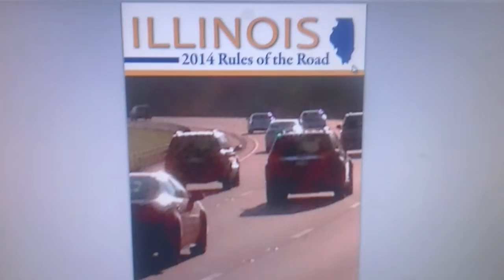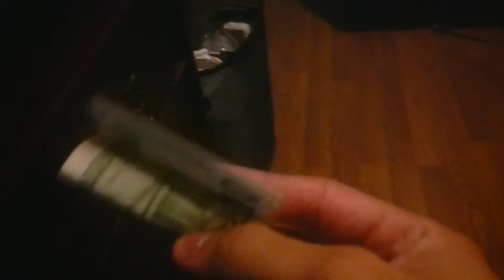1st Sophomore Finals Tomorrow-High School Journey 2.013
In this vlog I talk about the finals that are happening this week and I have to study for my driver's permit as well so I can pass and take driver's ed.

1st Sophomore Finals Tomorrow-High School Journey 2.013

"1st Sophomore Finals Tomorrow-High School Journey 2.013" "Upload" "Power Rangers" New First Life "Day Life" Cool amazing Funny nice Best Great Happy Insane joeyzdx2 joeyzdx JoeyZDX JoeyZDX2 surviving daily vlogs joke Hilarious Bad Laughs Silly mexican toy toys collector "Super Sentai" breaking bad "breaking Bad"